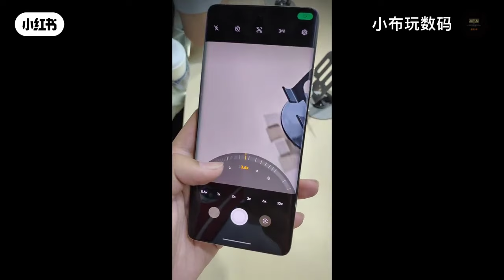Motorolla Moto 50